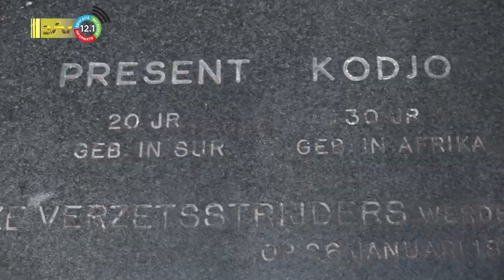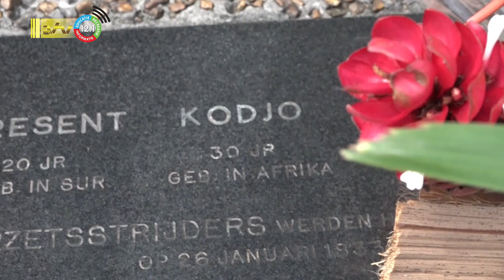26 01 2023 190 jaar herdenking Kodjo, Mentor en Present